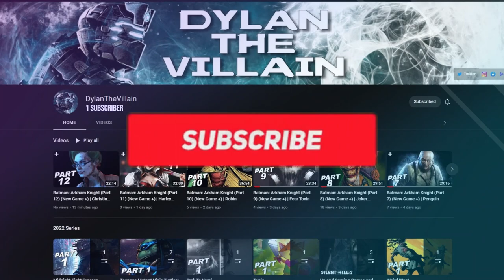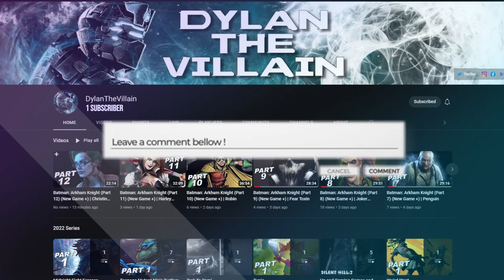High On Life (Part 3) | G3 Gang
High On Life Walkthrough Gameplay (Part 3) | G3 Gang

High on Life is a comedic sci-fi action-adventure first-person shooter game created by Justin Roiland and developed and published by Squanch Games. It takes place in a science fiction world and features talking guns. It was released on December 12, 2022, for Windows, Xbox One, and Xbox Series X/S,

Full development of High on Life began in 2019, a short time after the release of the studio's previous title, Trover Saves the Universe. The initial concept, conceived by Justin Roiland, was to develop a first-person shooter that featured talking guns that would speak to the player and react to their actions.

The original High On Life trailer was released at the Xbox and Bethesda Games Showcase on June 12, 2022, with an anticipated release of October 2022.[6] A two-month delay was announced on August 18, 2022, however that set the release date to December 12, 2022, with the stated reason being to finish improving the game.

Justin Roiland is said to be heavily involved in the creation of High on Life. He has received credit for creating the original concept of the game and taking part in the design and development of it. Design director Erich Mayr has described the style of the game to be "Blade Runner meets The Muppets".